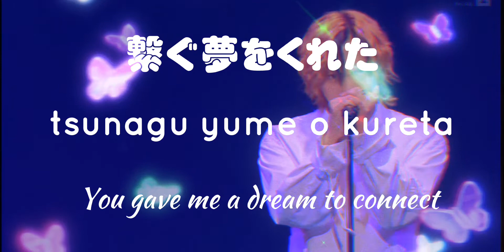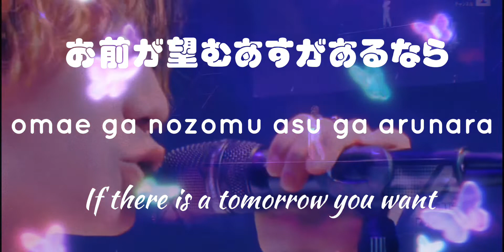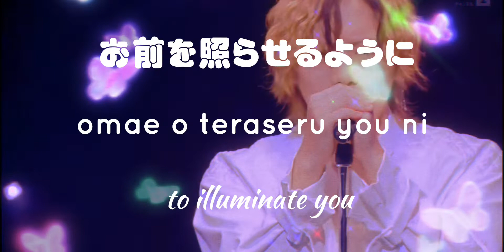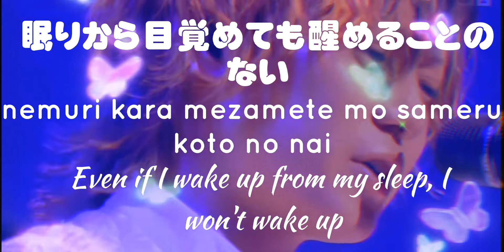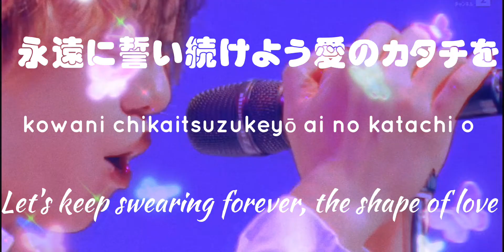SHINE ON YOU SUZUKI KAKERU ( SATO RYUJI ) REAL FAKE 2ND STAGE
Next to RUMOR!